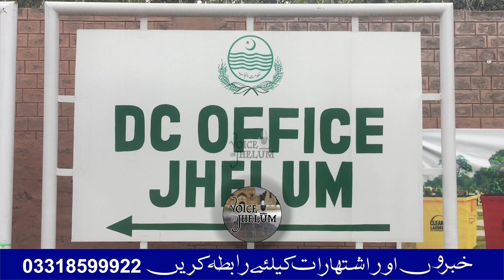A rally organized by APCA to protect the Holy Prophet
تحفظ حرمت رسول ﷺ کے حوالے ایپکا کے زیر اہتمام ریلی